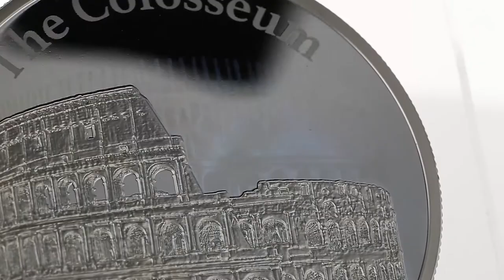Discover the Colosseum in a way you’ve never seen it before…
A Silver Proof Coin with the innovative application of a stunning hologram.

The Colosseum, also known as the Flavian Amphitheatre, stands in the centre of the City of Rome. The largest amphitheatre in the world, it is considered one of the greatest works of architecture and engineering of mankind.

The Colosseum Coin features a beautifully illustrated relief reverse depicting an image of the Colosseum.

At first glance the coin depicts a version of the famous Roman landmark in its current state. But when viewed from a different angle a hologram displays the missing parts - creating an image of how it looked when it was first constructed in 80AD.

Having already proved to be incredibly popular with collectors around the world, all 50 of these beautifully crafted coins the The Westminster Collection secured have sold out.